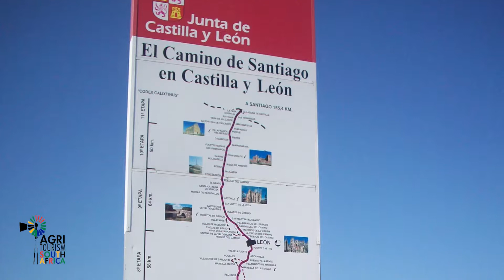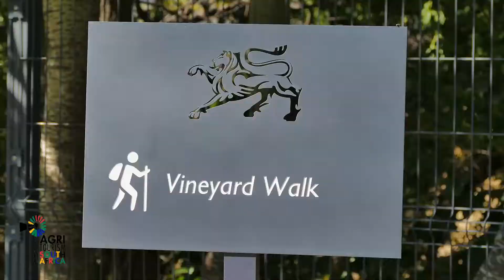016 Berg River Camino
Produced by Johan Rothmann in March 2018.
Agritourism along the Berg river from Franschoek to Velddrift.